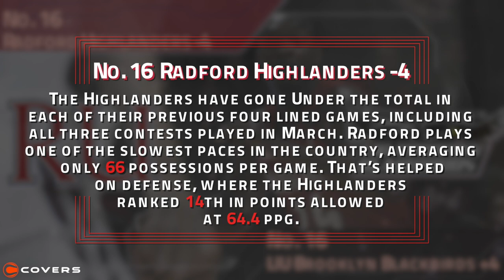March Madness Betting Breakdown: No. 16 Radford vs. No. 16 LIU Brooklyn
Radford (-4) and LIU Brooklyn battle in Tuesday's play-in game to see which No. 16 seed advances to the Round of 64.